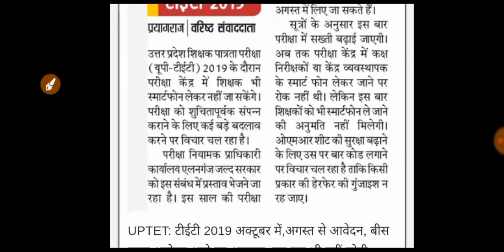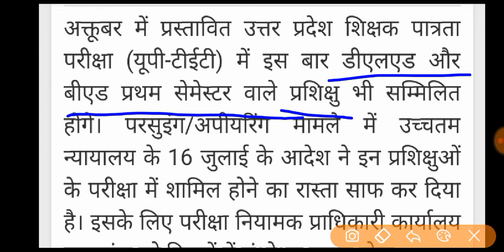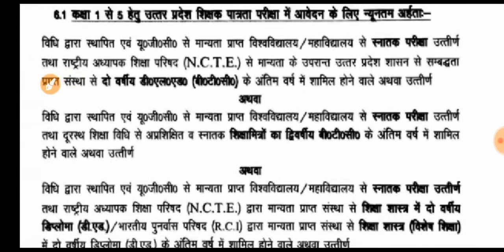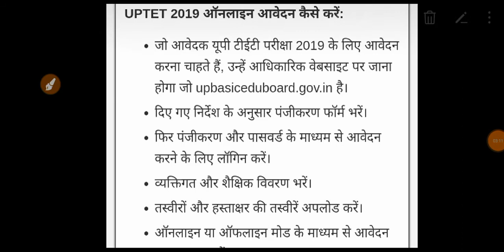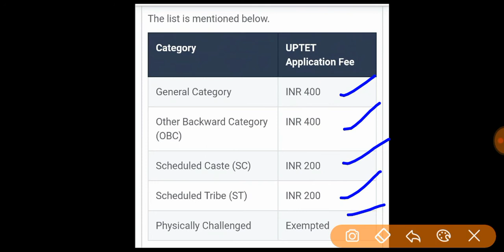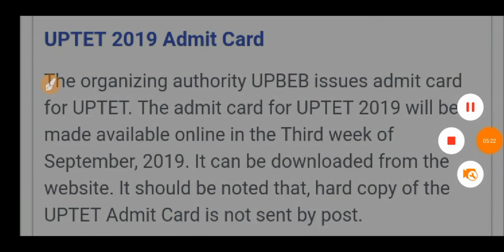UPTET की बड़ी खबर /यह हो सकते हैं बदलाव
UPTET से जुड़ी हर जानकारी आपको हमारे CHANNEL के माध्यम से प्राप्त कराई जाएगी...
UPTET से जुड़ी कोई भी बात जानने के लिए हमारे CHANNEL से जुड़े रहे.